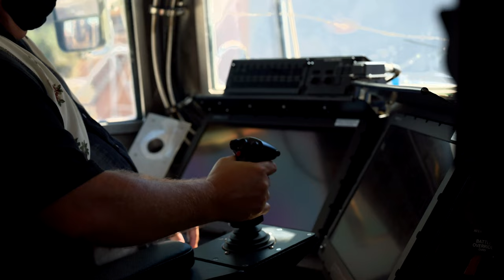What is Naval Support Activity Panama City - Check it Out!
NSA Panama City’s Mission: For those who ask: what is Naval Support Activity Panama City’s mission? We are delivering that answer to you in less than 3 minutes. Please take a moment to learn about how we enable, engage and sustain our tenant commands. We continue to evolve to meet the demanding requirements of the U.S. Navy – to defend today and plan for tomorrow enabling the 21st century warfighter. (U.S. Navy photo by Mass Communication Specialist Clyde Laster)

*For a high-resolution download of this video, visit the Defense Visual Information Distribution Service (DVIDS) at this link:*